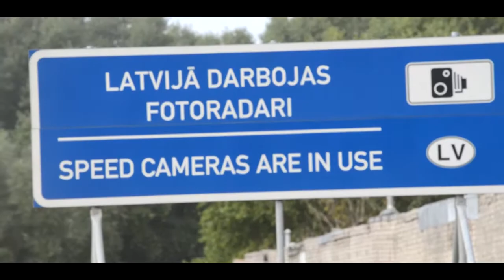Kurland Moto Stunt Championship 2013, Liepaja/Latvia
31/8/2013
Camera: Nikon D3200 + shoulder rig.
Video Edit: Sony Vegas 12